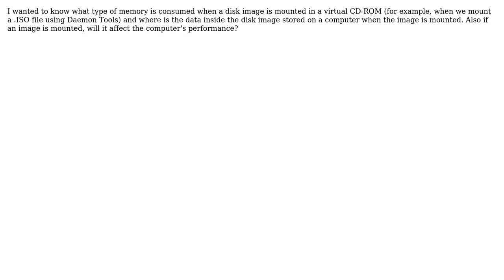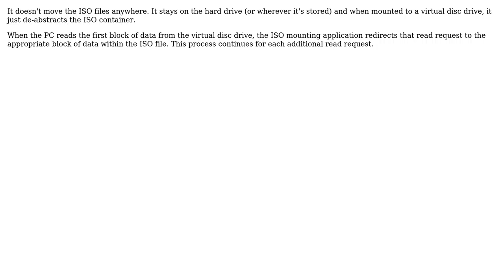Where is the data inside a disk image stored when it is mounted in a virtual CD-ROM?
With thanks & praise to God, and with thanks to the many people who have made this project possible! | Content (except music & images) licensed under CC BY-SA | Music | Images & others | With thanks to user Sid user Peter Mortensen user Geruta and the Stack Exchange Network Trademarks are property of their respective owners. You are responsible for your own actions.